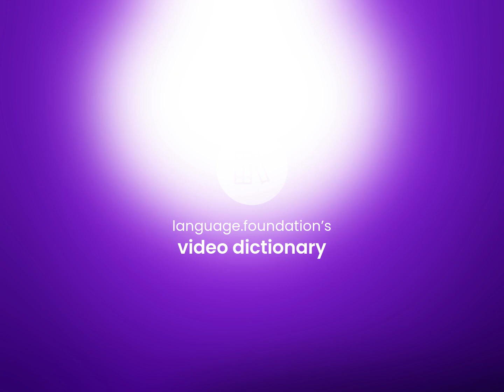Commissioner — meaning of COMMISSIONER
COMMISSIONER definition

Susan Miller (2023, March 1.) What is Commissioner?